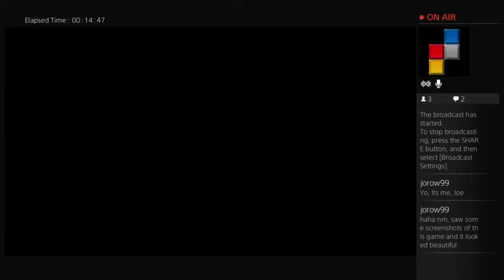The glitched garage, part 1.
I hope this gets fixed.